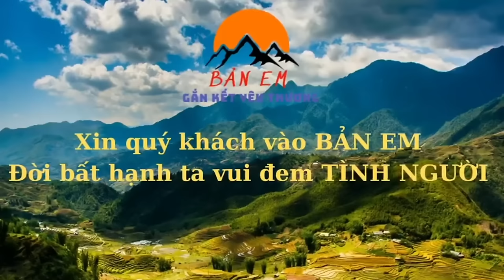Lần Đầu Tiên Làm Điều Đó Ở Ngôi Nhà Mới?? 3 Ông Cháu Vừa Mở Quà Vừa Hồi Hộp